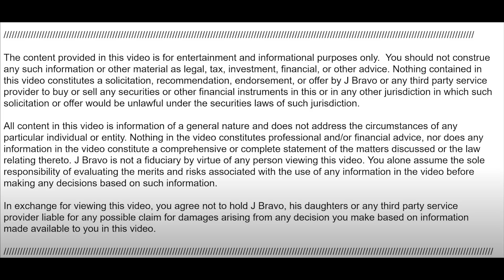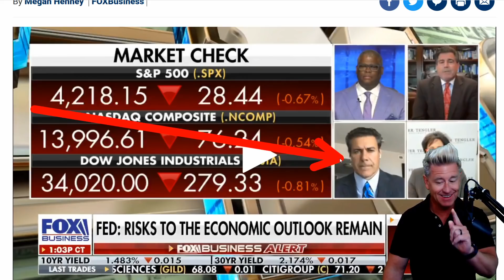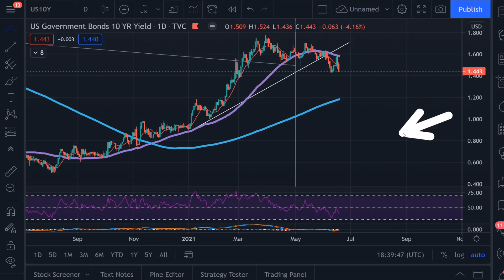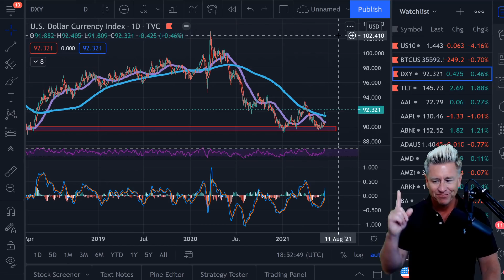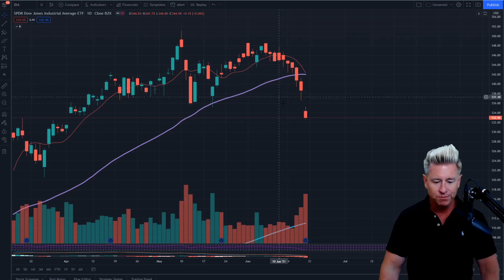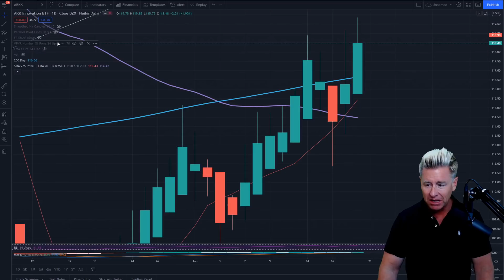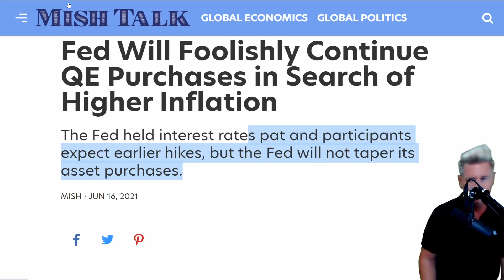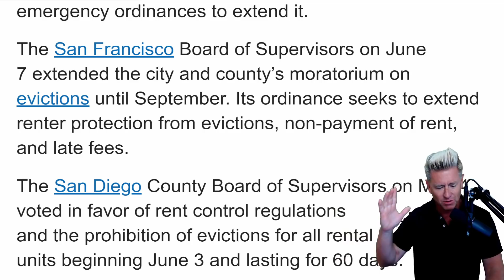What Jerome Powell JUST Warned! FED & Stock Market Warning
Stock Market Warning. The Federal Reserve unleashed a huge shift in global financial markets. Fed’s slight step toward tightening policy will likely make them volatile going forward. Be prepared and protect your wealth.